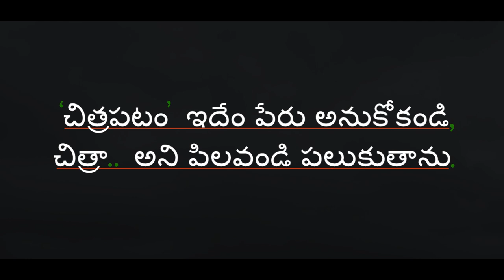Chitrapatam Teaser|Bandaru Danaiah Kavi|Parvathisam|Srivalli|Kota Srinivasa Rao|Sharanya | Posani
Watch#Chitrapatam Teaser|Bandaru Danaiah Kavi|Parvathisam|Srivalli|Kota Srinivasa Rao|Sharanya | Posani

Cast & Crew: Kerintha Parvathisam, Srivalli
Kota Srinivas Rao, Posani Krishna Murali, Sharnya, Baahubali Prabhakar, Asuran Naren, Balachari...
DOP: S Murali Mohan Reddy
Producer: Puppala Sridhar Rao
Story - Screenplay - Dialogues - Lyrics - Music - Direction: Bandaru Danaiah Kavi.
Presents: Kavi Film City.